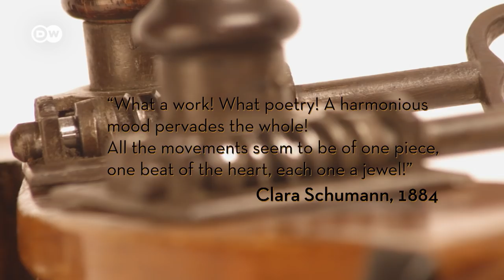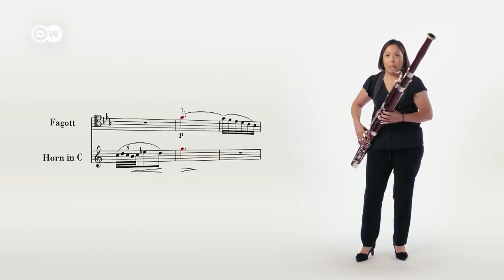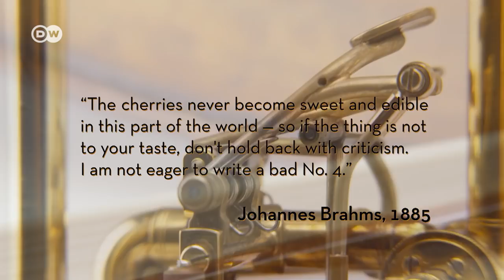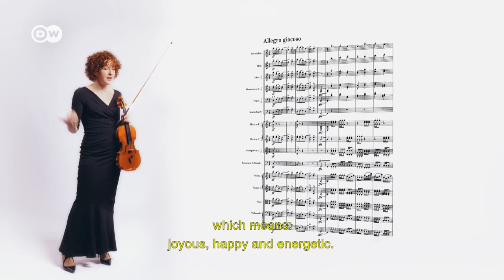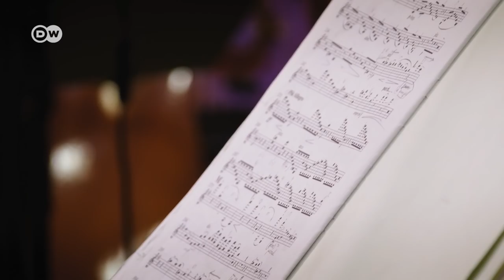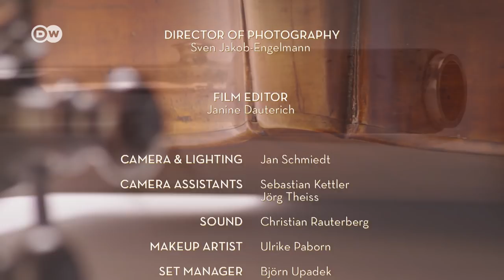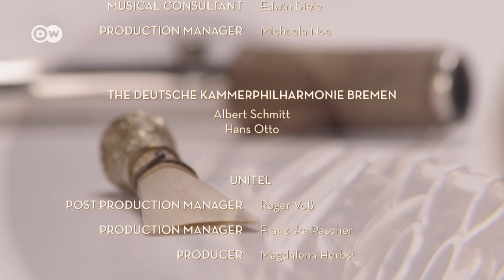Brahms: Symphonies - Music Documentary 2/2 | Paavo Järvi and the Deutsche Kammerphilharmonie Bremen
Paavo Järvi: The Estonian star conductor has rediscovered the four symphonies by Johannes Brahms. The film follows him and the orchestra at rehearsals, in the studio and at concerts and presents the highlights of the romantic masterpieces.

Paavo Järvi is principal conductor at both the NHK Symphony Orchestra in Tokyo and the Tonhalle Orchestra Zurich - but his most intensive collaboration is with The Deutsche Kammerphilharmonie in Bremen. Their collaborations have already inspired both press and audiences with dazzling interpretations of the symphonies of Ludwig van Beethoven and Robert Schumann. Now the conductor and orchestra are focusing exclusively on the four symphonies of Johannes Brahms. "That music - because it is so great - somehow is a soundtrack not only to the time when it was written but it is actually quite a valid soundtrack to our times as well." Järvi says. The charismatic conductor conveys his enthusiasm for the masterpieces and gives important information for understanding them. "There are little hidden codes, which is up to us to figure out what they mean."

The conductor and orchestra take a lot of time to reinterpret these well-known symphonies. "When I conduct Kammerphilharmonie or have conducted them in the last couple of years it’s only been Brahms," he says. "And the focus is so concentrated that it has become a second nature. In fact it’s almost a kind of religious ritual for the orchestra: There is always rehearsal before the concert. It doesn’t matter how many times we have done the piece. And these are the moments where you tweak, you do little things, you fine-tune... It’s a luxury that so few orchestras have." Thus the rehearsals have become a musical laboratory.

The Brahms Code is director Christian Berger’s the third collaboration with The Deutsche Kammerphilharmonie Bremen and Paavo Järvi. The DW productions "Das Beethoven-Projekt” (2010) and "Schumann at Pier 2" (2012) have already delighted international audiences and won many awards.

At a glance:
(00:00) Introduction: Why is Johannes Brahms still relevant today?
(04:18) The Deutsche Kammerphilharmonie Bremen in Paris at the Théâtre des Champs-Elysées
(06:45) Symphony No. 3: 1st movement
(08:20) Symphony No. 3: 2nd movement
(12:51) Symphony No. 3: 3rd movement
(19:05) Symphony No. 3: 4th movement
(25:19) Symphony No. 4: 1st movement
(30:01) Symphony No. 4: 2nd movement
(31:45) Symphony No. 4: 3rd movement
(33:50) Symphony No. 4: 4th movement